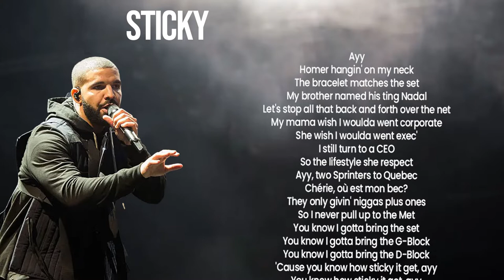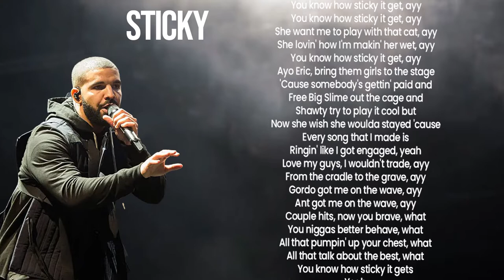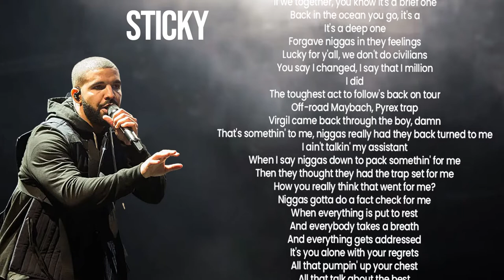Drake - Sticky (Lyrics)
Lyrics:

[Verse 1]
Ayy
Homer hanging on my neck
The bracelet matches the set
My brother named his ting Nadal
Let's stop all that back and forth over the 'net
My mama wish I woulda went corporate
She wish I woulda went exec'
I still turn to a CEO so the lifestyle she respect
Ayy, two sprinters to Quebec
Chérie, où est mon bec?
They only givin' niggas plus ones, so I never pull up to the Met
You know I gotta bring the set
You know I gotta bring the G-Block
You know I gotta bring the D-Block

[Chorus]
'Cause you know how sticky it get (Ayy)
You know how sticky it get (Ayy)
She want me to play with that cat (Ayy)
She lovin' how I'm makin' her wet (Ayy)

[Verse 2]
Ayo Eric, bring them girls to the stage
'Cause somebody's getting paid and
Free Big Slime out the cage
Shawty try to play it cool but
Now she wish she woulda stayed 'cause
Every song that I made is
Ringin' like I got engaged (Yeah)
Love my guys, I wouldn't trade (Ayy)
From the cradle to the grave (Ayy)
Gordo got me on the wave (Ayy)
Ant got me on the wave (Ayy)
Couple hits, now you brave, boy
You niggas better behave (What)
All that pumpin' up your chest (What)
All that talk about the best (What)
You know how sticky it gets

[Verse 3]
Yeah
If I'm with two of 'em, then it's a threesome
If she alone, you know she a freak one
If it's an escort, it's a police one
King of the hill, you know it's a steep one
If we together, you know it's a brief one
Back in the ocean you go, it's a—
It's a deep one
Forgave niggas in they feelings, lucky for y'all, we don't do civilians
You say I changed, I say that I millions, I did
The toughest act to follow's back on tour
Off-road Maybach, Pyrex trap
Virgil came back through the boy, damn
That's somethin' to me, niggas really had they back turned to me
I ain't talkin' my assistant when I say niggas down to pack somethin' for me
Then they thought they had the trap set for me
How you really think that went for me?
Niggas gotta do a fact check for me
When everything is put to rest
And everybody takes a breath
And everything gets addressed
It's you alone with your regrets
All that pumpin' up your chest
All that talk about the best

[Outro: Virgil Abloh]
Like, we weren't supposed to come up with something this clean
Like something happened